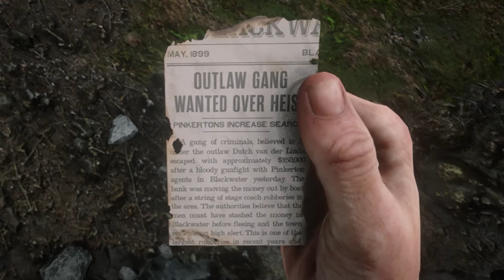Red Dead Redemption 2 Miss-able Content After An American Pastoral Scene.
Head back to Micah's camp in Monto's Rest after completing this mission and you will find these items.